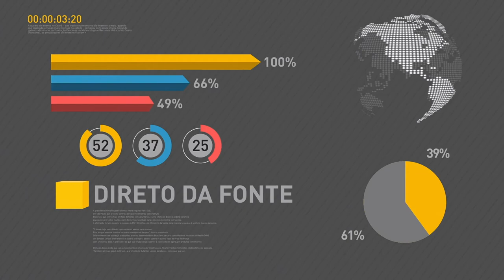Caixa registra lucro líquido de R$ 1,5 bilhão no primeiro trimestre do ano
REPÓRTER NBR 10H - 24.05.17: Caixa registra lucro líquido de R$ 1,5 bilhão no primeiro trimestre do ano - crescimento de quase 82% em relação ao mesmo período do ano passado. Relatório da Reforma Trabalhista foi apresentado na Comissão de Assuntos Econômicos do Senado. E mais: Ministros do Planejamento e da Fazenda participam de seminário em São Paulo.